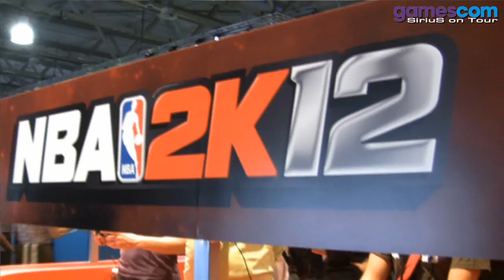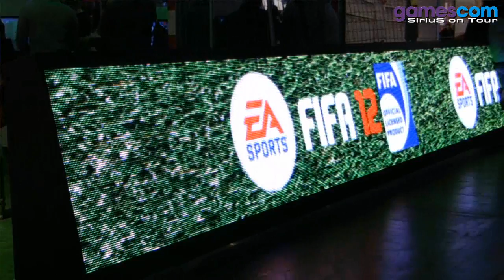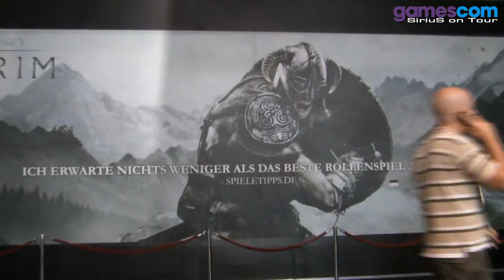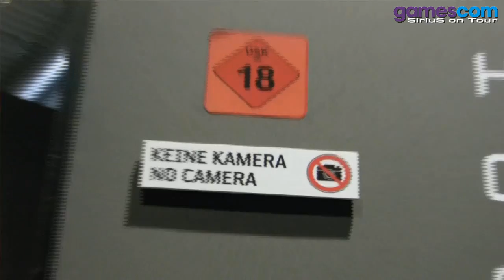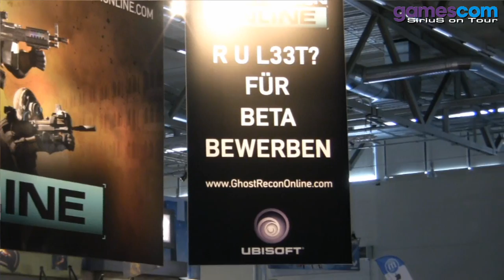gamescom 2011 - Walkthrough auf der Messe - SiriuS on Tour Part 3